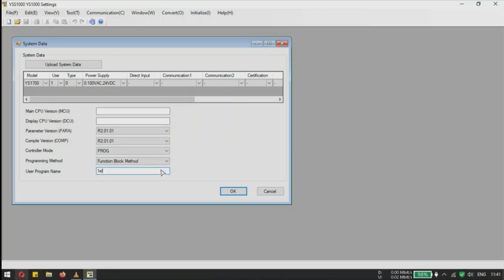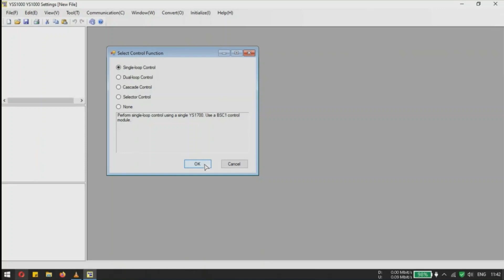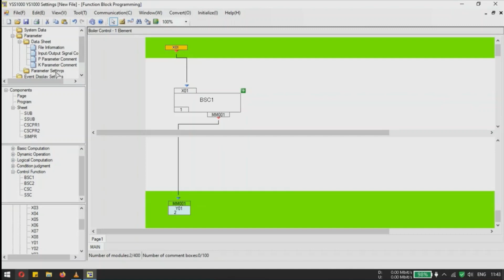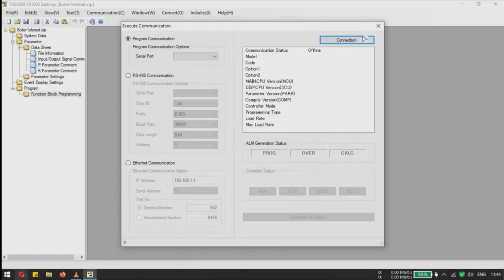Cara Mudah Programming Boiler Single Element dengan YS 1700 Yokogawa Part 1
Panca Sintesa membuat tutorial Cara Mudah Programming Boiler Single Element dengan YS 1700 Yokogawa Part 1 yang isinya belajar Function Block selain ada type bahasa program yang lain yang dapatdiguanakn di software ini. Panca Sintesa membuat Cara Mudah Programming Boiler Single Element dengan YS 1700 Yokogawa Part 1 sebagai step by step untuk belajar pemerogramman control Boiler. Untuk aplikasi awal yaitu drum water level control yang ditampilkan pada tutorial Cara Mudah Programming Boiler Single Element dengan YS 1700 Yokogawa Part 1 sebelum nantinya ke level lebih lanjut lagi.

Boiler-Single-Element
Controller-YS-1700

Tokopedia : Panca Sintesa

Boiler Control System